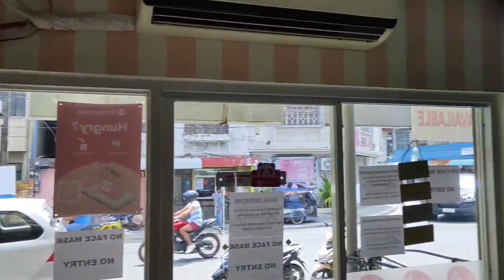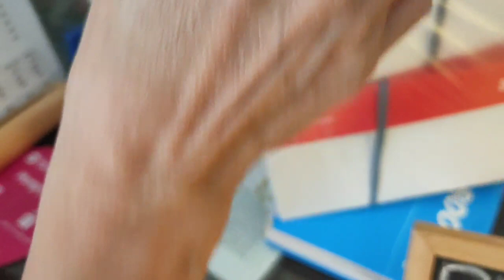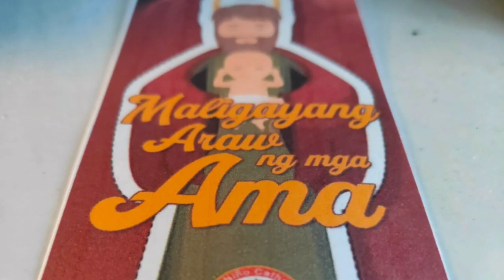Happy Father's Day to all fathers..